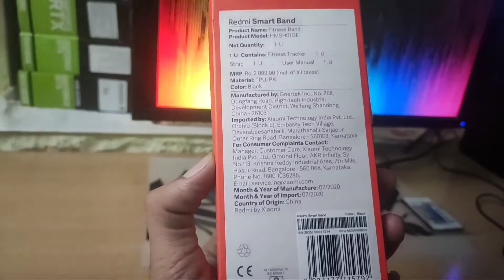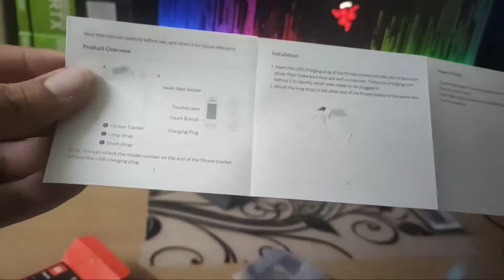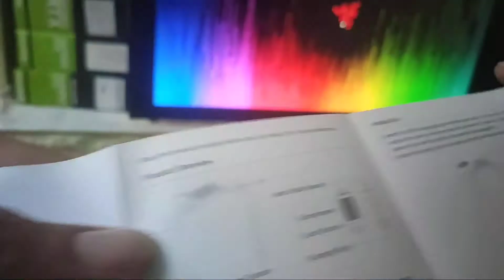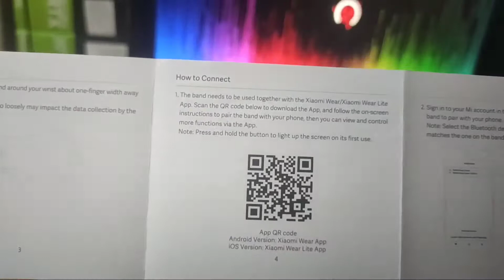Redmi smart band unboxing and full details best smart band under 1600🔥🔥🔥🔥🔥🔥🔥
Is video me hum unboxing kar rahe hai Redmi smart band ki jo ki Redmi ki taraf se aane wala budget band hai or ye jiski price 1499 hai to iski Full details or review

My Trypod

My camera